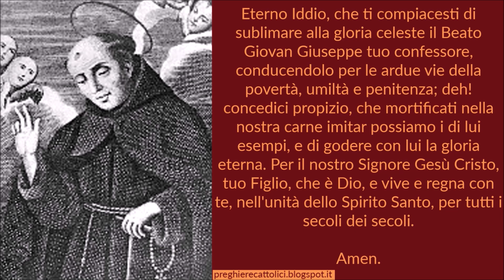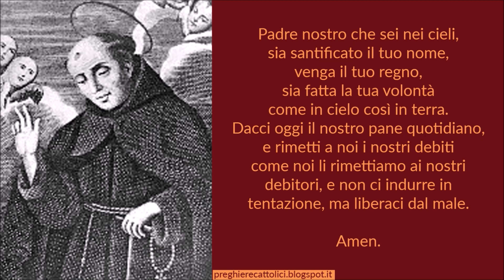Preghiera a San Giovan Giuseppe della Croce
Amen.

Eterno Iddio, che ti compiacesti di sublimare alla gloria celeste il Beato Giovan Giuseppe tuo confessore, conducendolo per le ardue vie della povertà, umiltà e penitenza; deh! concedici propizio, che mortificati nella nostra carne imitar possiamo i di lui esempi, e di godere con lui la gloria eterna. Per il nostro Signore Gesù Cristo, tuo Figlio, che è Dio, e vive e regna con te, nell'unità dello Spirito Santo, per tutti i secoli dei secoli.

Amen.

Amen.

Amen.

Amen.